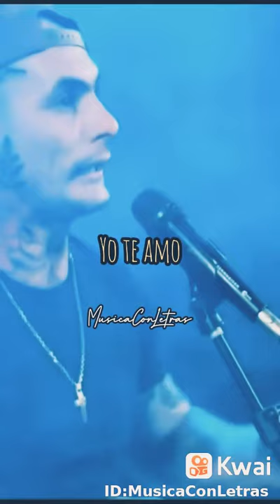23 de abril de 2021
MusicaConLetras:Oye mujer